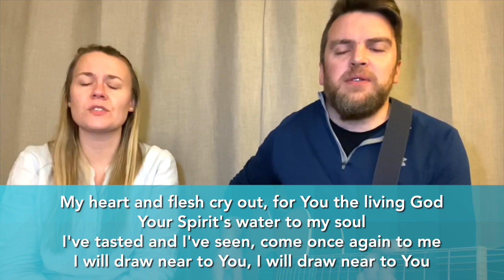How lovely is Your dwelling place (Better is one day) - Gregorys (1080p)